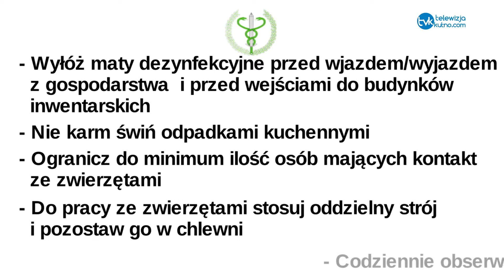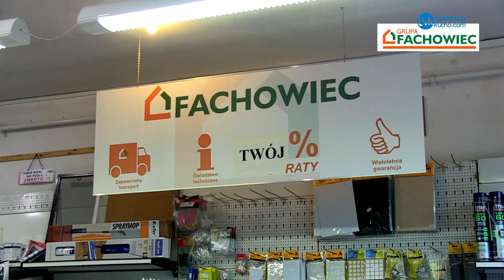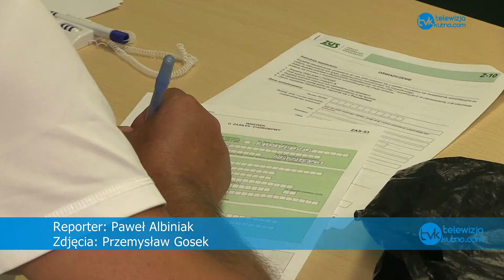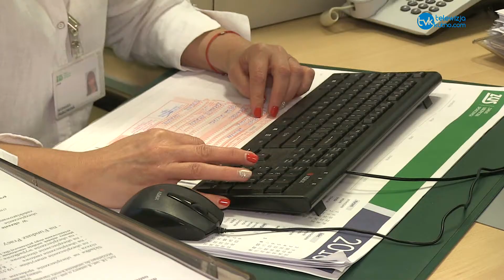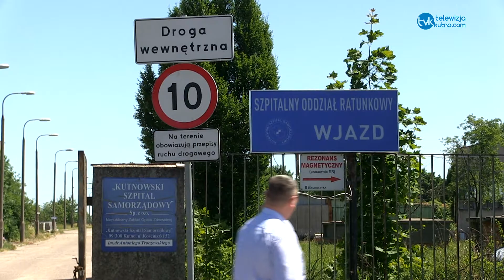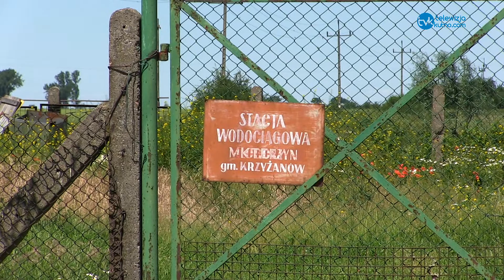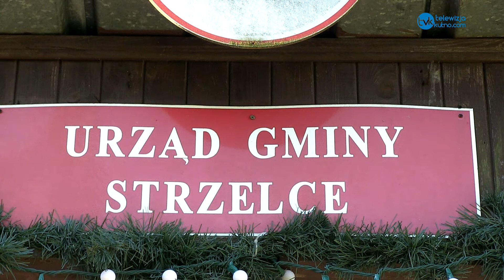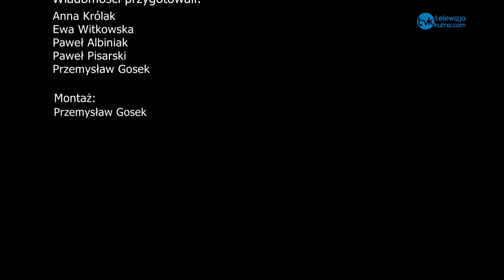Wiadomości Dnia 07. 06. 2018r.